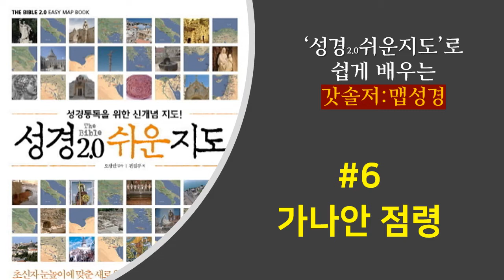[갓솔저:맵성경#6] 가나안 점령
*가나안 정복 사건을 지도와 함께 공부해보면 쉽게 기억됩니다.

Q. 우리 인생 최대의 성공은 "영생과 천국"을 얻는 것이 아닐까요?

오직 이것을 기록함은 너희로 예수께서 하나님의 아들 그리스도(메시야)이심을 믿게 하려 함이요 또 너희로 믿고 그 이름을 힘입어 생명(영생)을 얻게 하려 함이니라 (요20:31)
but these are written so that you may believe that Jesus is the Christ, the Son of God, and that by believing you may have life in his name (John 20:31)

[ 안산 더글로리교회 &  갓솔저TV  - 윤용국목사]
@ 개인카톡ID : yoonyongkuk